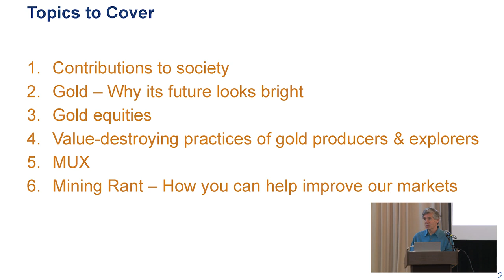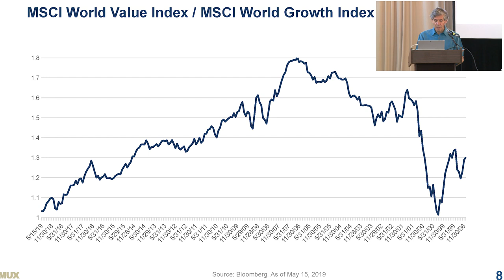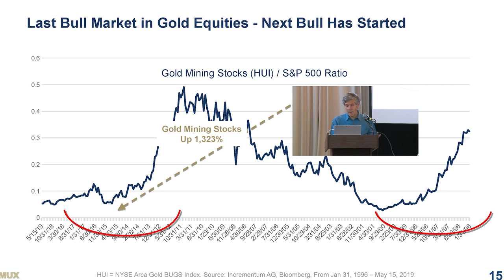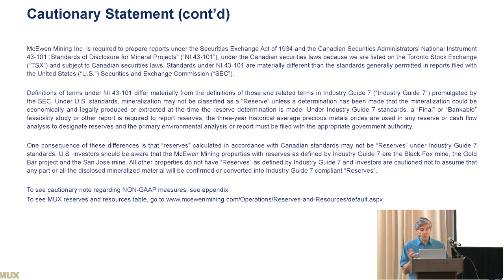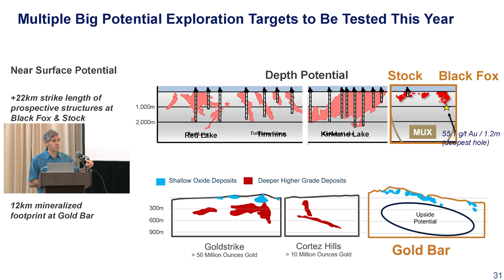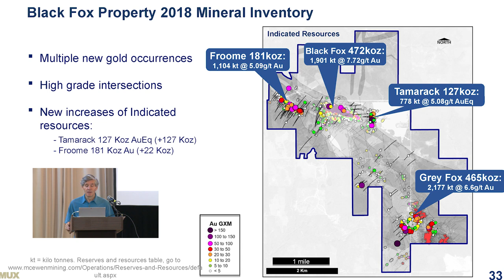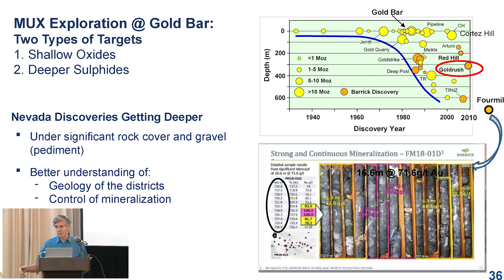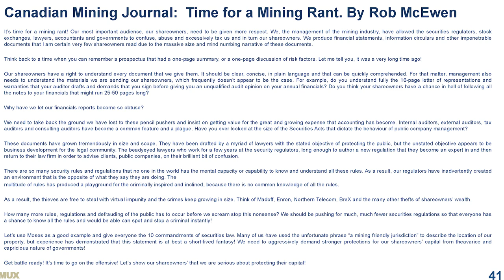Rob McEwen: Keynote: The Bull Market in Gold Equities is Here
Legendary mining CEO Rob McEwen gives us his keynote presentation for the conference and discusses where we are in this new bull market. Why we are headed for $5000 an ounce for gold and the likelihood that one ounce of gold will buy one DOW by the time this bull run is over. He says, "Governments are trying to avoid the situation of repaying their debt and will solve the issue by inflating their currencies." Lastly, he discusses how McEwen Mining is doing with their five main properties.

Time Stamp References:
1:00 - Robs topics
3:00 - Gold vs the Dow
5:00 - National Debt
7:00 - Value vs. Growth
9:00 - Federal Reserve Charts
10:30 - Hyperinflation
11:15 - Depth of gold bear markets
14:00 - Gold Equities compared to overall stock markets
16:00 - Royalty and Streaming
19:00 - Introduction to McEwen Mining
22:30 - Insider Ownership Comparison
24:00 - Properties overview
29:30 - Story about crusher efficiency.
32:00 - Black Fox Property
34:00 - Deposit comparisons
43:20 - McEwen Mining Valuation
44:00 - Robs Rant on over-regulation and fraud in mining.